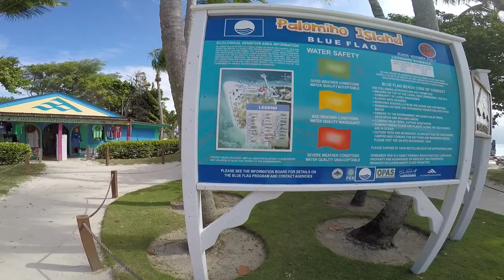Isla Palomino, Puerto Rico